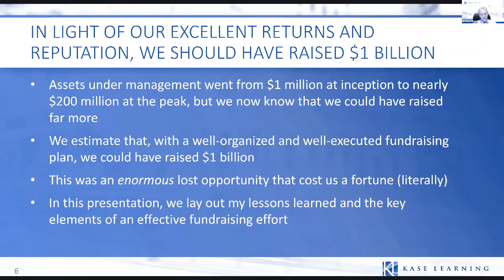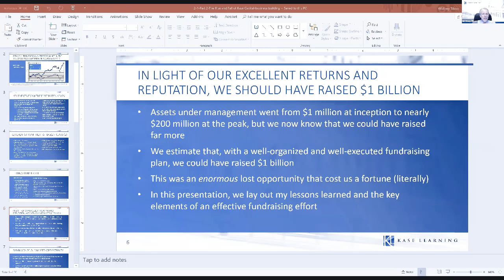Whitney Tilson: "What and How I Read"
Empire Financial Research Founder Whitney Tilson and his friend Glenn Tongue are giving investors lessons from the trenches. In this investing Q&A, Whitney discusses what he reads on a daily basis, and how it impacts his investment research.